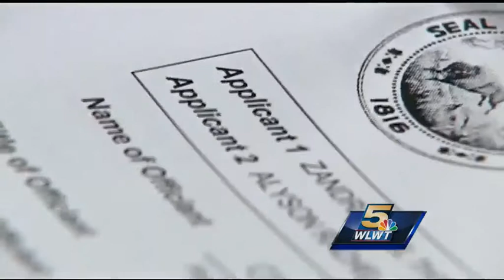Boom in Ind. marriage applications after sex-same marriage becomes legal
In Dearborn County, they’ve seen five times the marriage license applications in the week since it was legalized.